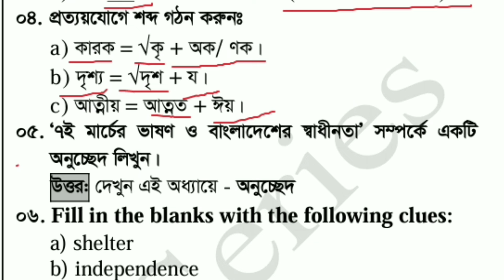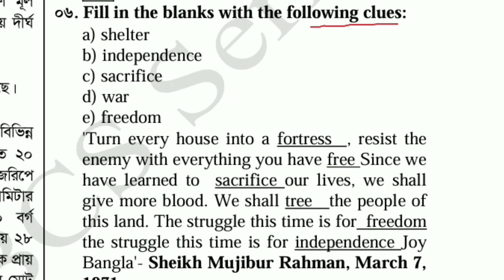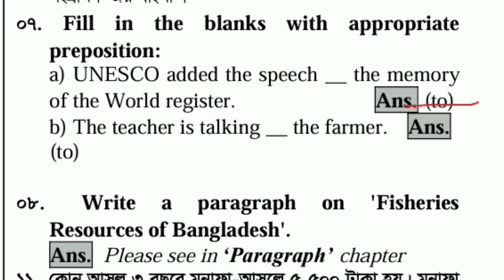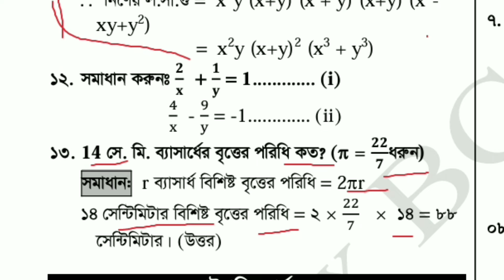মৎস্য অধিদপ্তর অফিস সহায়ক পদের প্রশ্নের উত্তর | DOF Office sohayok exam question